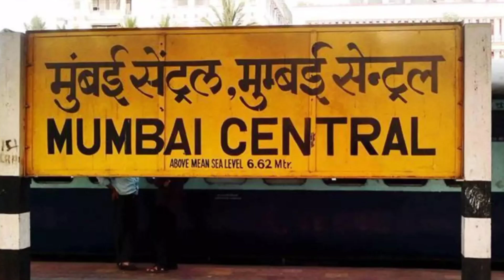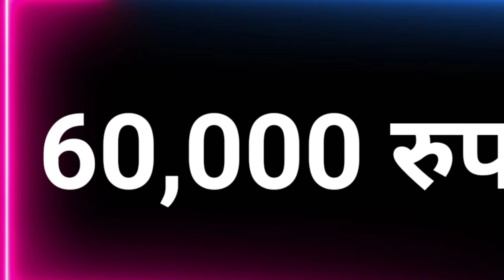Psychology/Psychology facts/Psychology in hindi/Dharam psychology/manovigyan/ manovaigyanik/part-06/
Psychology// Psychology facts//Psychological in hindi//Manovaigyanik facts//manovigyan/ motivation// Psychology facts in hindi/Psychology in hindi/

psychology in Hindi is a source of research-based, unbiased, actionable and educational psychology content. Discussion of topics range from text book questions to real life queries that can be solved with the knowledge of psychology.

Every educational video here is made in Hindi language and resources are provided in the description so that the majority of people speaking the same language are able to learn and apply the newly gathered knowledge without any hesitance.

love facts hindi facts tarot card reading
psychology Facts about love,psychology Facts about girl's,psychology Facts about boy's, psychology Facts about animal,psychology Facts in hindi, Psychology Facts,psychology, manovigyan
manovigyanik video